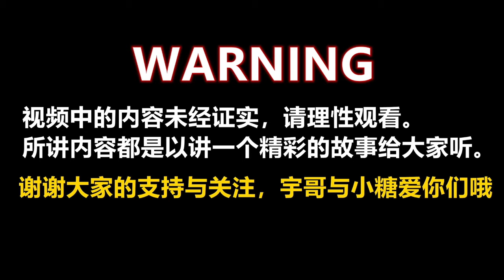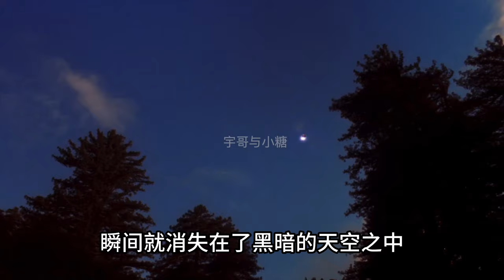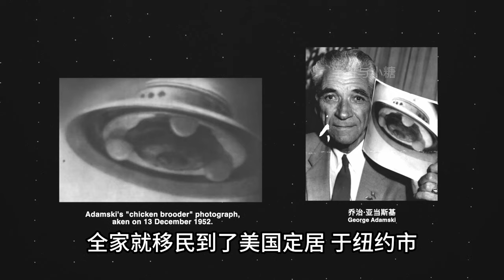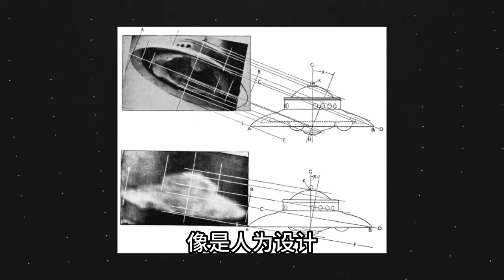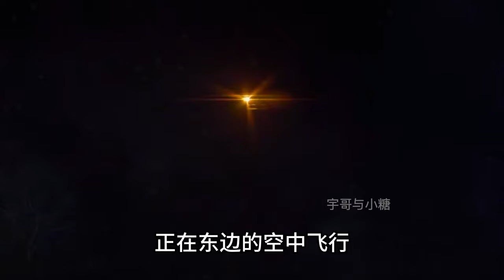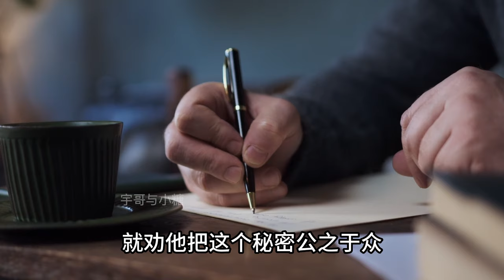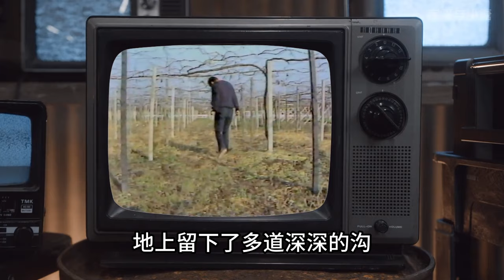轟動世界的甲府UFO目擊事件，兩名小孩看到外星人和UFO內部構造！|宇哥與小糖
轰动日本的甲府UFO目击事件，两名小孩看到外星人和UFO内部构造？